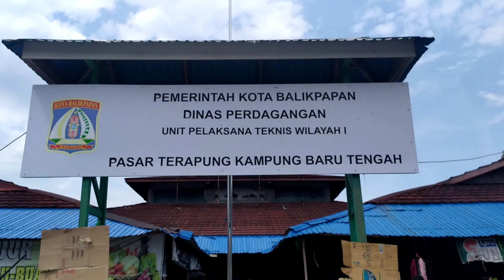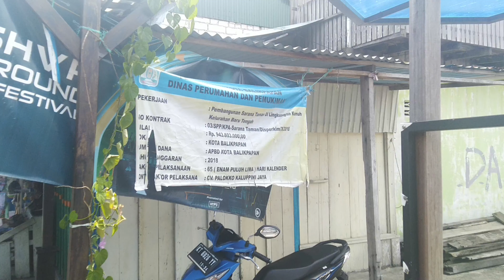Analisis Lingkungan di Kelurahan Baru Ulu 2019